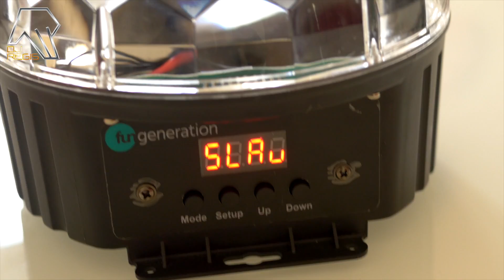Un jeu de lumière à 33€ ! 👍 Fun Génération Led Diamond Dôme RGBW ✅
Ce petit objet est simplement génial !

Si vous commencez en discomobile ou si vous souhaitez offrir à votre enfant un éclairage d'ambiance pour commencer à vivre sa passion : celui ci est un basique à avoir !